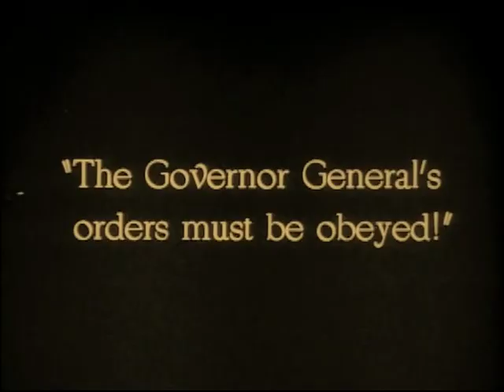Evangeline 1929 - Dolores del Rio, Roland Drew (Edwin Carewe) ⚡UPGRADE⚡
Director: Edwin Carewe
Cast: Dolores del Rio, Roland Drew, Alec B. Francis, Donald Reed, Paul McAllister

редкие фильмы
희귀 한 영화
أفلام نادرة
レア映画

★ ★ ★ IMPORTANT★★ ★